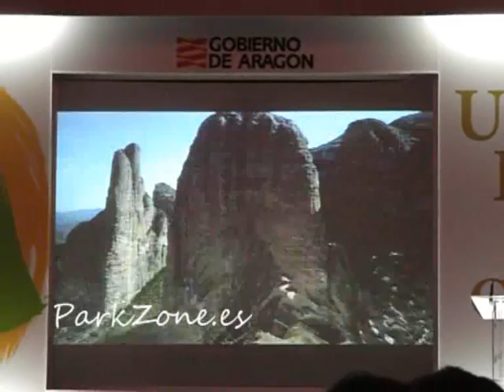Presentación Gran Scala - Vídeo de Aragón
Video representativo de la Comunidad de Aragón